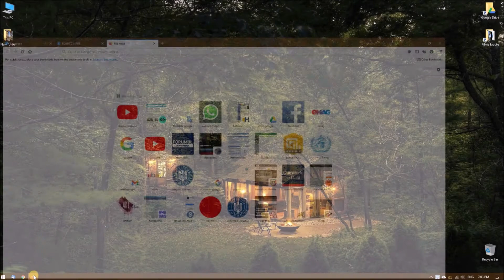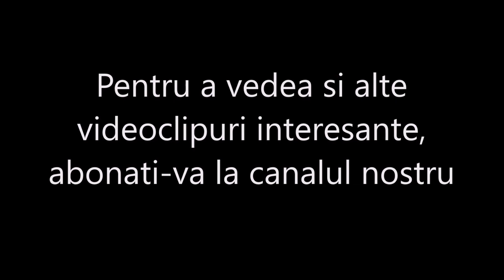Cum va puteți descarca adeverința de vaccinare în format PDF semnat electronic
2. click pe butonul roșu cu "Apasă aici pentru ... "
3. derulați pana jos la fereastra cu termenii și condițiile, bifați amândouă căsuțele, click pe "Accept Termenii"
4. Introduceți CNP-ul și telefonul asociat (cel ce l-ați declarat când ați creat contul pe platforma de programare la vaccinare sau chiar la vaccinare
5. veți primi un SMS și va trebui să introduceți codul primit
6. apăsați pe butonul cu "Descarca adeverința electronica"
7. CĂLĂTORII PLĂCUTE ȘI SĂNĂTATE! .